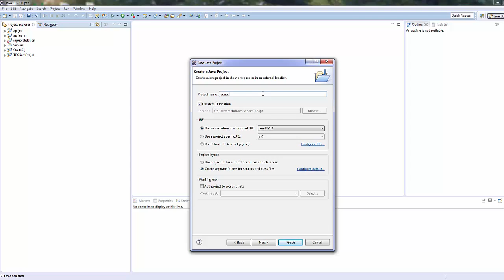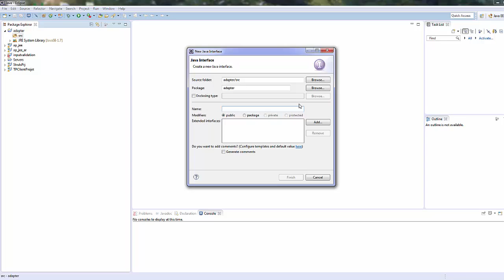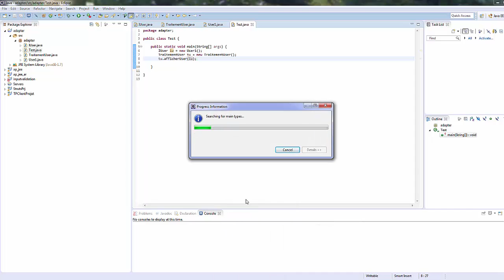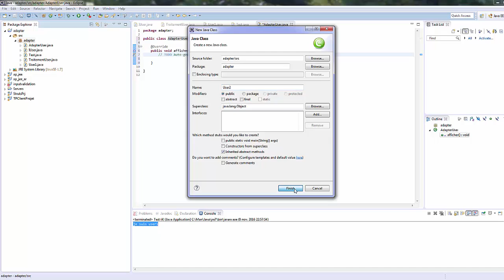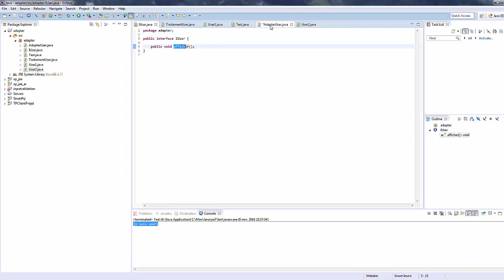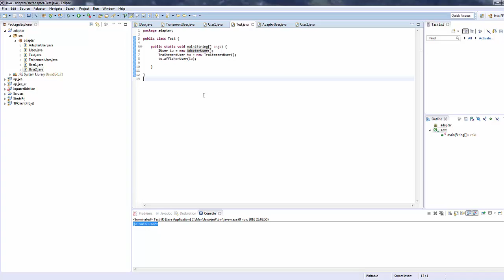Adaptateur (patron de conception)